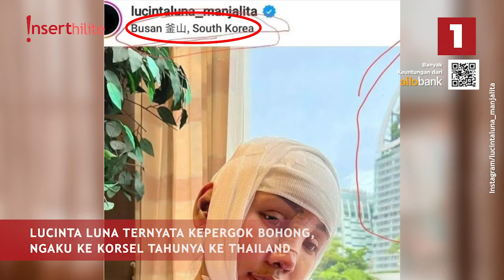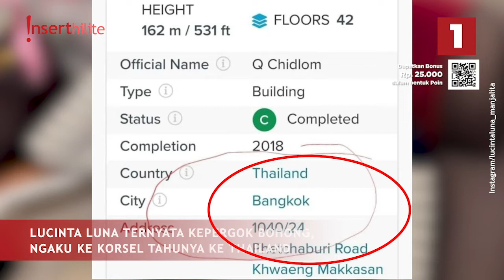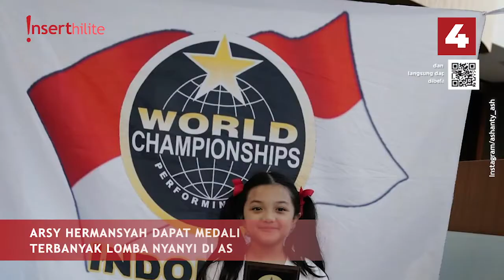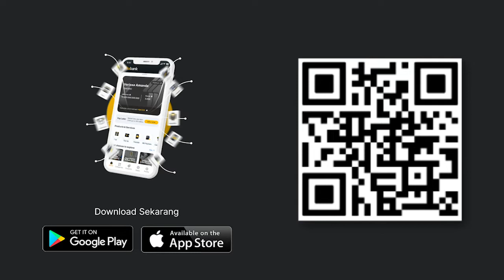5 Berita Populer: Lucinta Luna Bohong soal Oplas, Alis Verrell Robek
Lucinta Luna berbohong lakukan oplas di Korsel padahal di Thailand. Verrell Bramasta harus mendapatkan 20 jahitan karena alisnya robek. Marion Jola samperi Kurma ke CFW usai dibilang mirip oleh netizen. Arsy Hermansyah pemenang medali terbanyak di kontes nyanyi di AS. Dewi Perssik dan Angga Wijaya resmi bercerai.